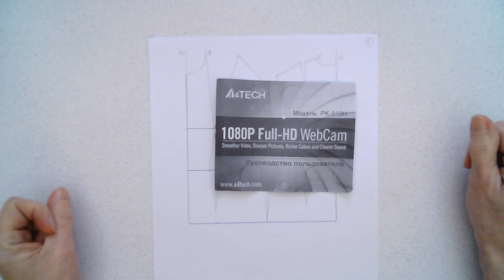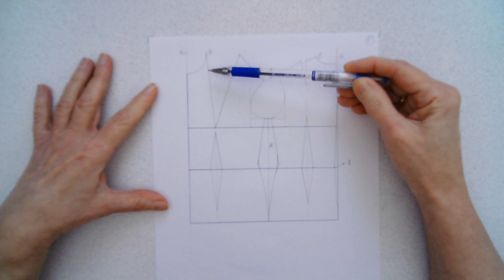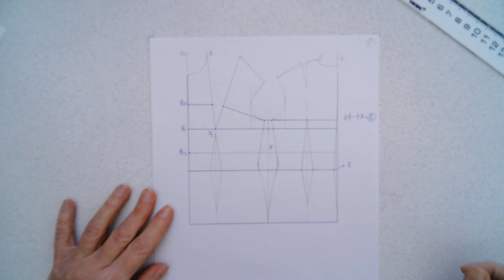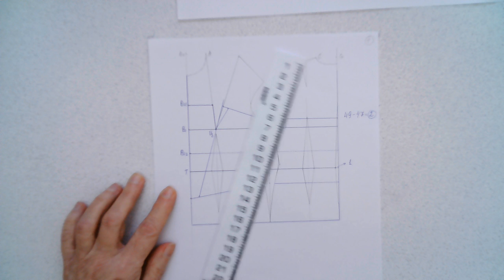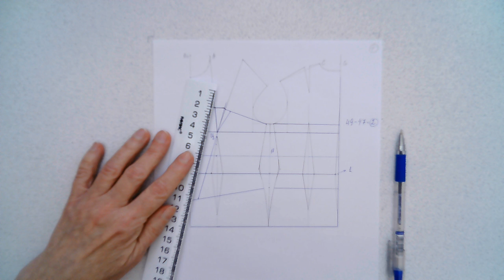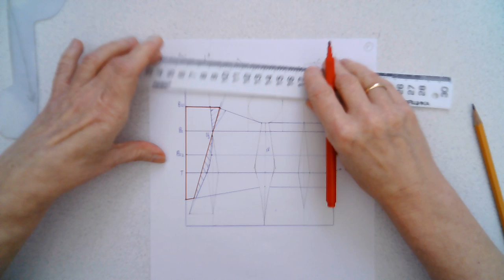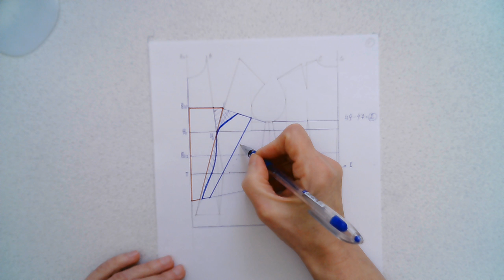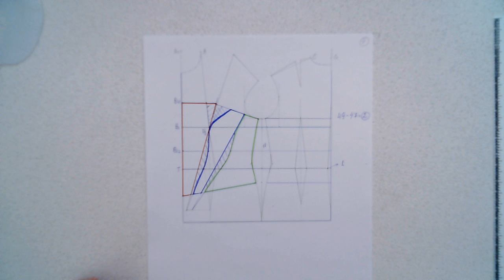Корсеты 2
Построение базовой конструкции для корсета.
Выбор и нанесение опорных точек.